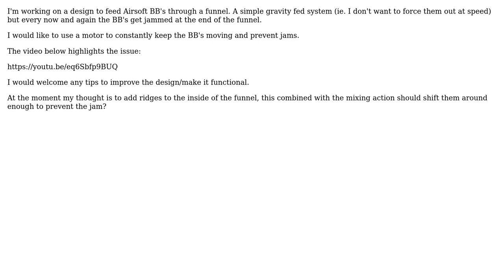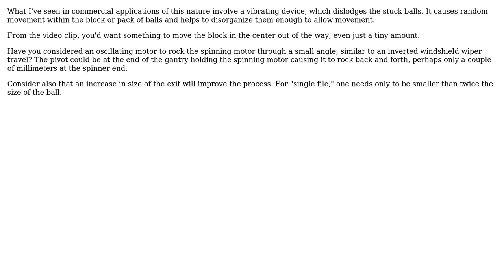Engineering: Airsoft BB Funnel Design - Electric funnel jam solution?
With thanks & praise to God, and with thanks to the many people who have made this project possible! | Content (except music & images) licensed under CC BY-SA | Music | Images & others | With thanks to user Jake Howard user fred_dot_u and the Stack Exchange Network Trademarks are property of their respective owners. You are responsible for your own actions.